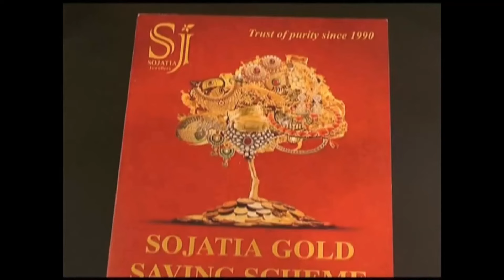Jain Samaj Pratikrima 2021